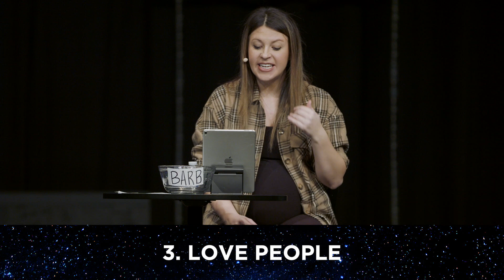Living a Life of Godly Influence // Pastor Alyssa Archer